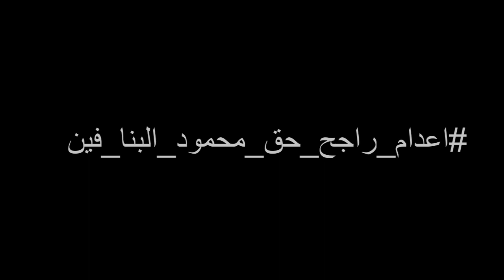رد فعل الناس في الشارع في قضيه الشهيد محمود البنا